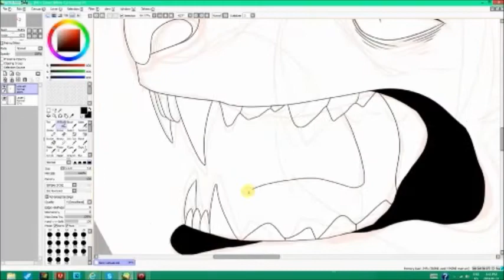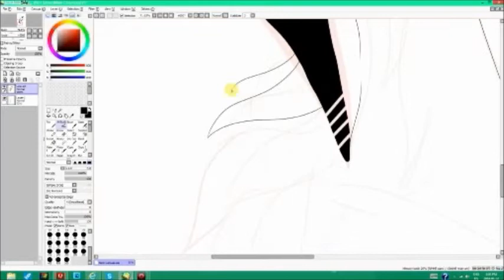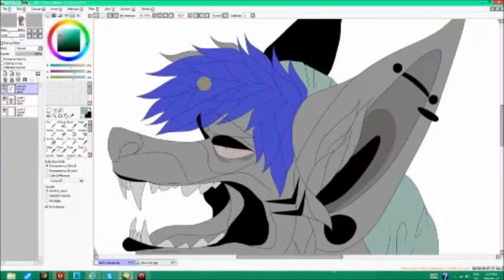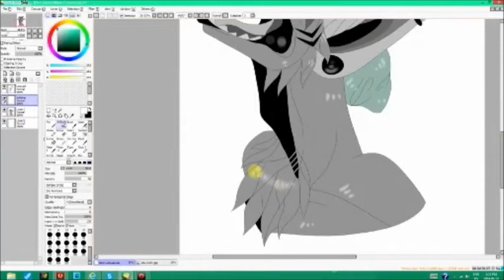Your.hands.still.catch.the.light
Another personal drawing wow.